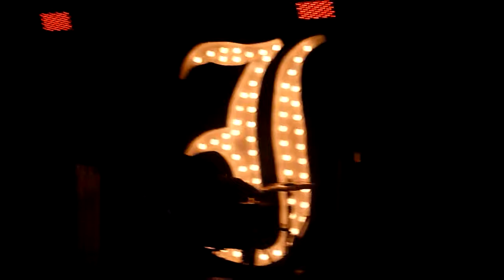Every Time I Die - We'rewolf - Live 8-9-13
Every Time I Die Live in San Antonio,Texas on August 9, 2013 at Backstage Live. The All Stars Tour 2013